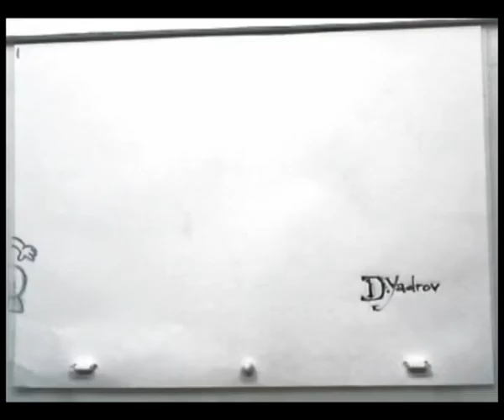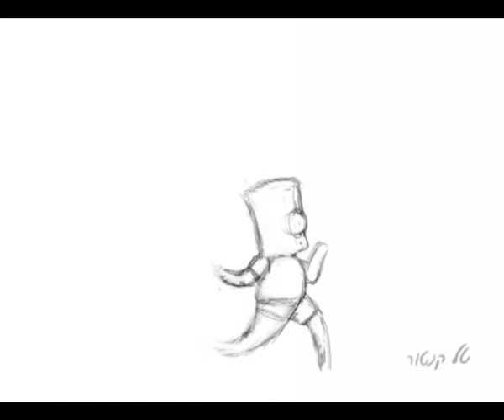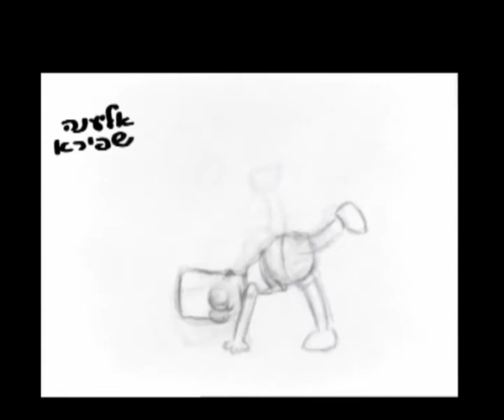בארט סימפסון רוקד - BART DANCING 2012 A2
שנה א' אומנויות המסך, התמחות אנימציה בצלאל
כיתה א'2

first year animation studies in bezalel academy
class A2
2012